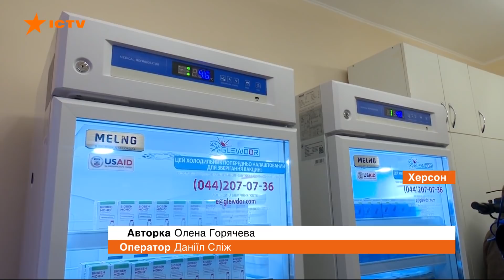Логистика и -70 градусов. Условия хранения вакцины от Covid-19 в Украине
Чтобы получить вакцину от Covid - Украине, прежде всего, следует наладить логистику. Ведь эти препараты должны храниться и транспортироваться при особых условиях. Это прежде всего сверхнизкая температура для Pfizer и БиоНТек, это -70.

Может ли Украина организовать такой бесперебойный процесс? Хороший вопрос.

Вот например Херсонщина. С полтысячи холодильников в медицинских учреждениях области лишь 8% соответствуют международным стандартам.
Недавно детская больница получила современное холодильное оборудование, и это капля в море.